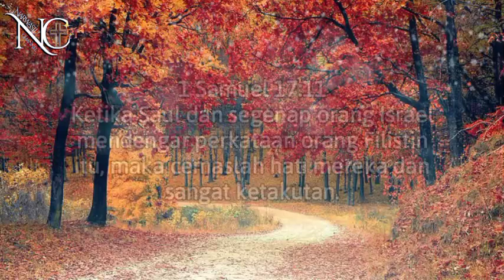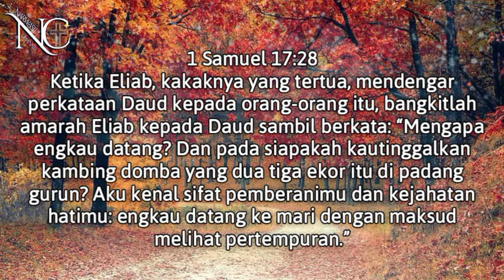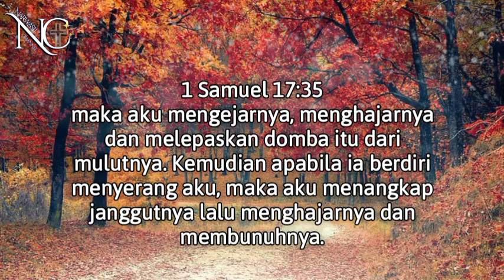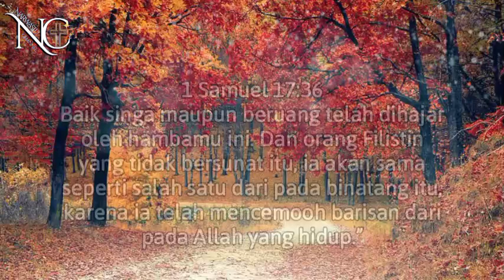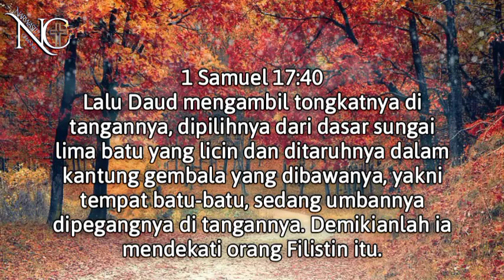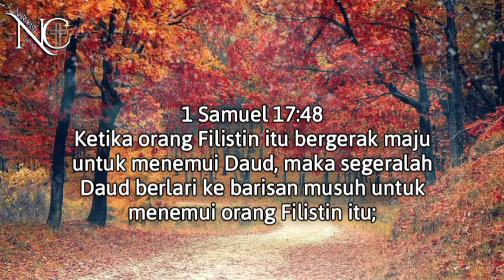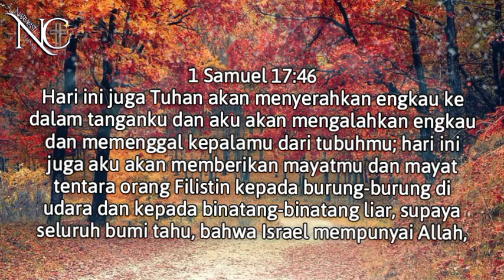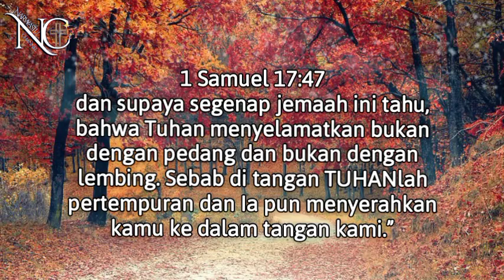ANDALKAN KEKUATAN TUHAN DALAM PEPERANGAN ROHMU | PDT JUSUF RONI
11 Oktober 2022
khotbah terbaru dari bapak pendeta jusuf Roni andalkan kekuatan Tuhan dalam peperangan rohmu